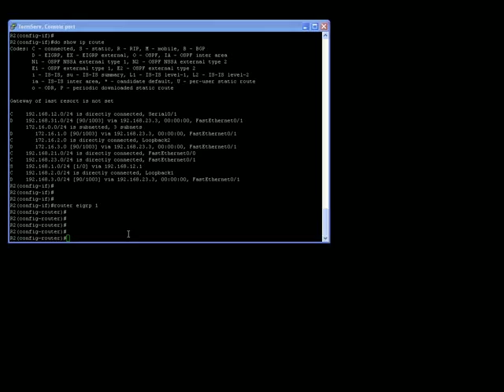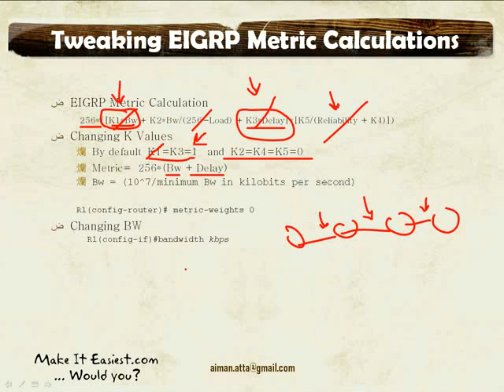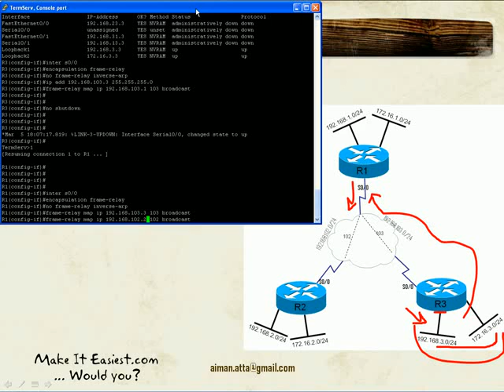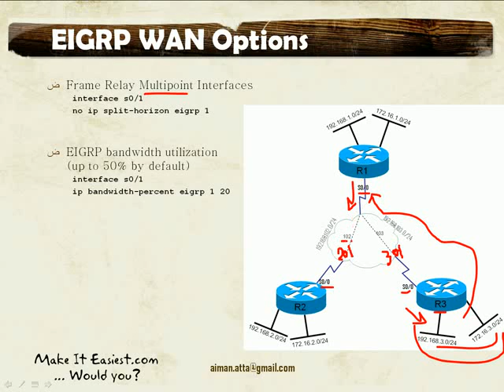[Arabic] ROUTE Course: Lesson 3: Basic EIGRP 7/9 HQ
Lesson 3: Basic EIGRP
ــــــــــــــــــــــــــــــــــــــــــــــــــــــــــــ­ـــــــــــــــــــ­ـــــــــــــــــــــــــــــــــــــــــ­ـــــــــــــــــــــ
This lesson is about reviewing EIGRP basics, features, terminology, and configuration

 أيمن عطا